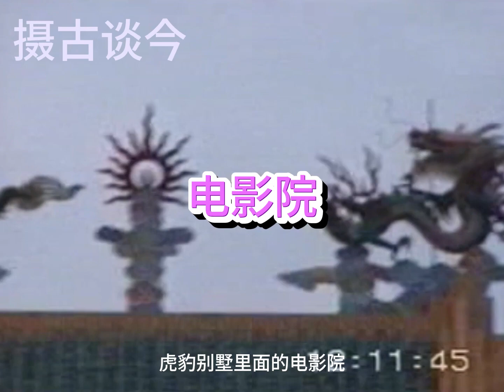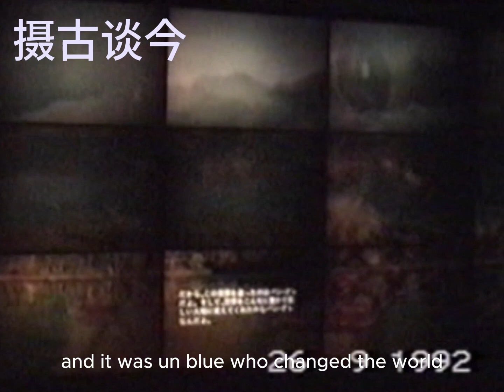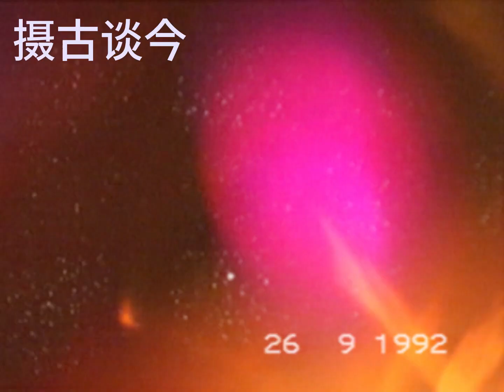古月云深Vincent Wu-1992年新加坡-虎豹别墅第二集的电影院-你有进去看吗？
拍了一小段电影片段留着记念